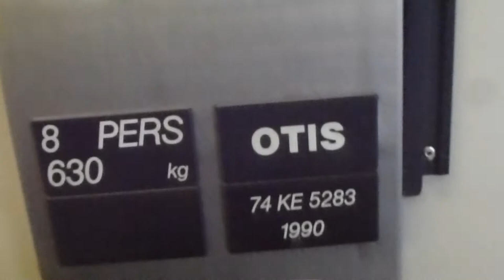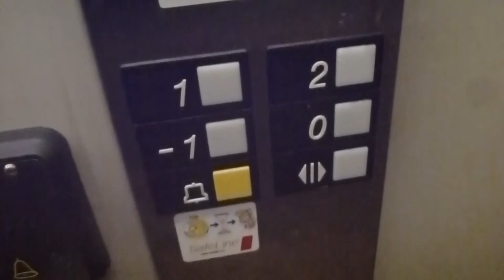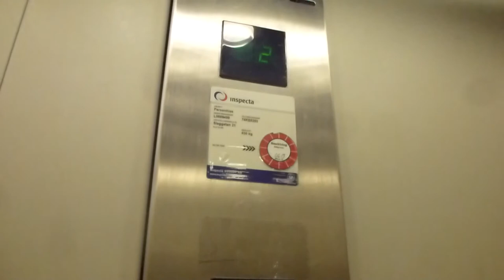OTIS Europa Hydraulic elevator @ Slaggatan 21, Falun